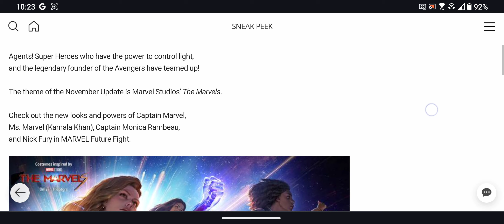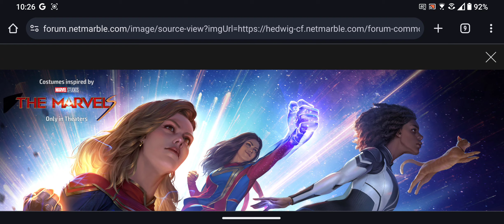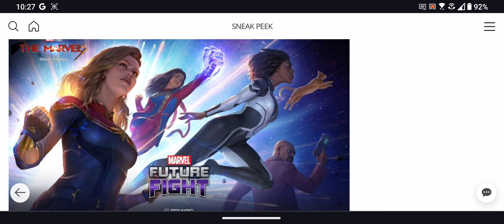The Marvels Update Key Art! Looks A-MA-ZING! - Marvel Future Fight | MFF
In Game Name: HunterOnHiveYT